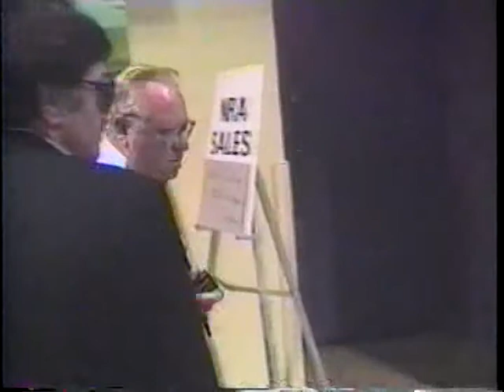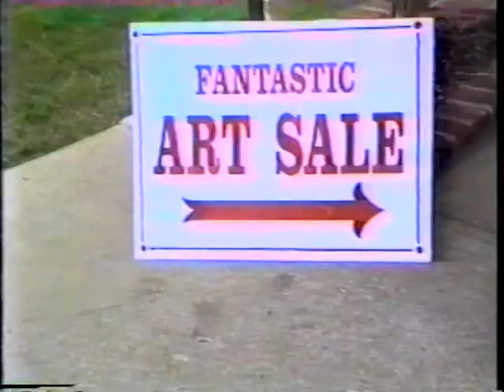World Wide Magazine - Vince the Roll Model/ It's Not Easy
An excerpt from World Wide Magazine, a public access TV show from St. Louis, MO. The show was created by the late Pete Parisi. It ran from 1986 to 2001.

Vince shows how he is an inspiration to young people, followed by a montage of clips of the crew getting a rough time while doing the show. From the Golden Moments "best of" tape.